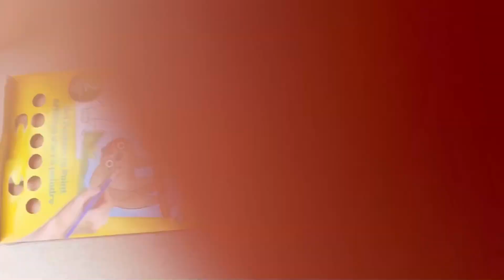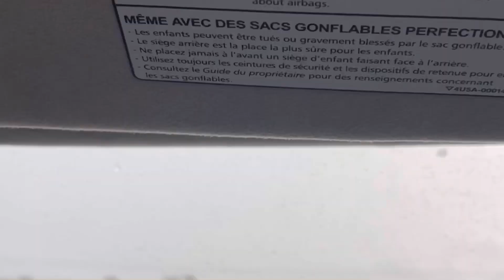News🇦🇴🇺🇸|| Vamos para a Angola + Desfralde+conquistas+ surpresa pra vocês que moram em Angola 🏆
E partilhe

Essa também 👇🏽

Me siga no Instagram:Angolana_na_américa_

Obrigada a todos pela a presença 🙏🏽

Leitura sagrada: Filipenses Capítulo 3, versículo13